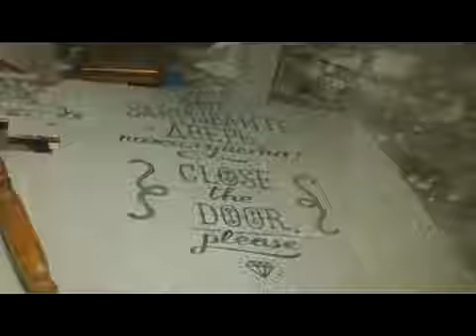Explosion in a hostel in Odessa Ukraine hot news